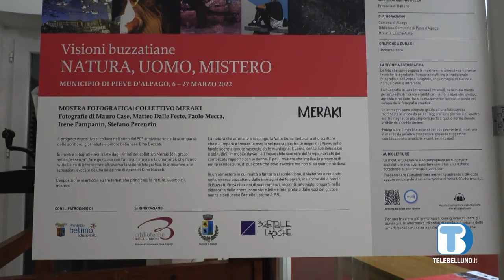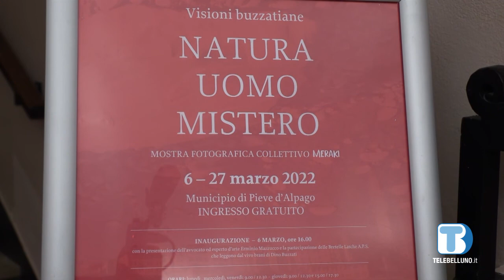Collettivo Meraki in mostra a Pieve d'Alpago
Domenica 6 marzo l'inaugurazione dell'esposizione dedicata a DIno Buzzati